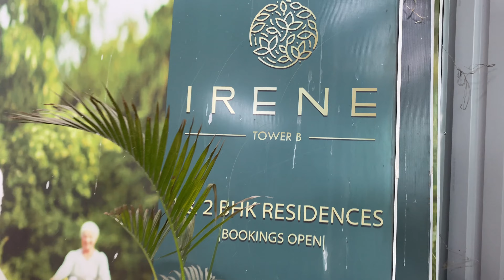Hunting for flat